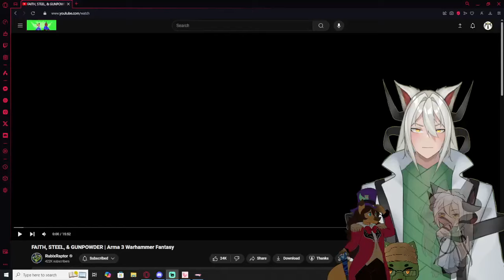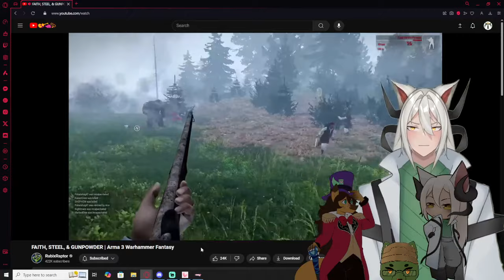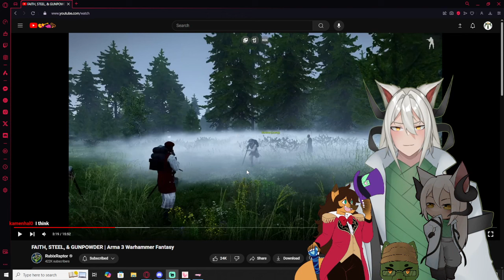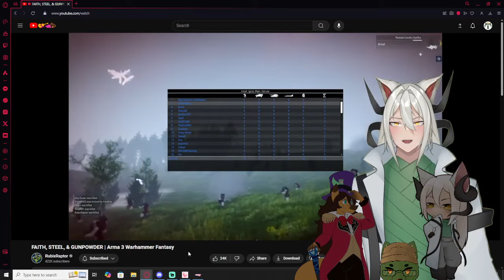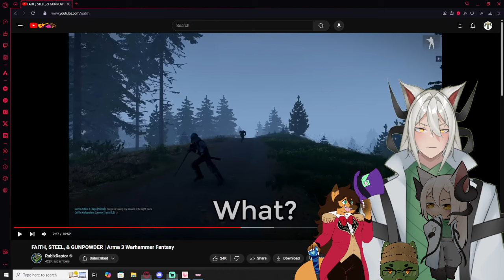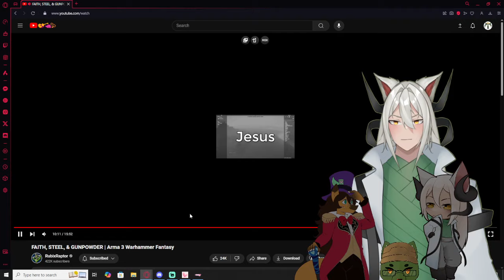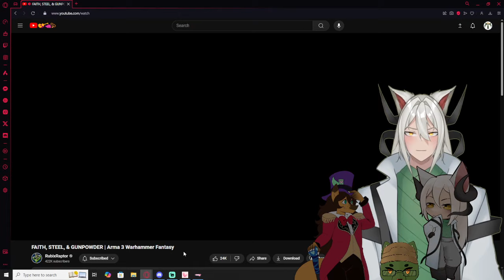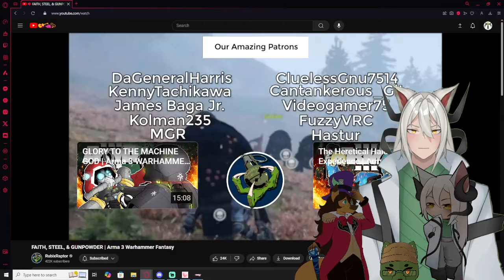Vtubers React to FAITH, STEEL, & GUNPOWDER | Arma 3 Warhammer FantasyRubixRaptor595K views